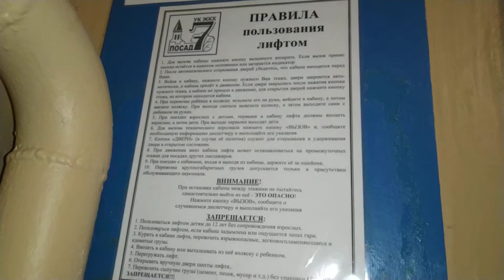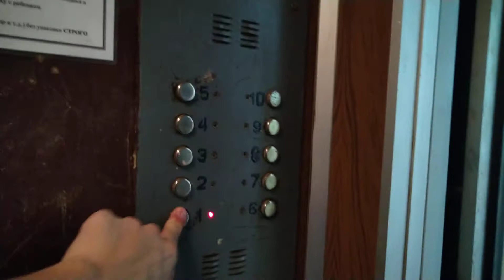Лифт КМЗ 1992 г.в., V=1 м/с, г/п 400 кг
Московская область, Город Сергиев Посад, Улица Лесная, дом 1, подъезд 3.